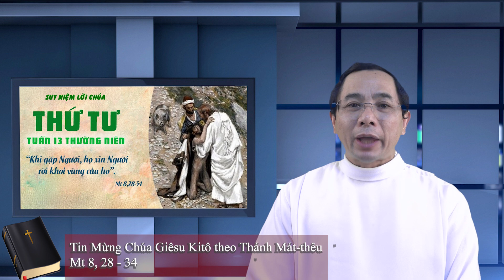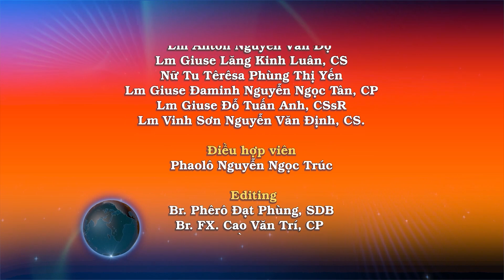Ngày 05/07: Đức Giêsu Có Quyền Trên Ma Quỷ – Lm. Phao-lô Nguyễn Trọng Thiên, SVD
Khi Đức Giê-su sang bờ bên kia, và đến miền Ga-đa-ra, thì có hai người bị quỷ ám từ trong đám mồ mả ra đón Người; chúng rất dữ tợn, đến nỗi không ai dám qua lại lối ấy. Chúng la lên rằng: “Hỡi Con Thiên Chúa, chuyện chúng tôi can gì đến ông? Chưa tới lúc mà ông đã đến đây làm khổ chúng tôi sao? “Khi ấy, ở đàng xa, có một bầy heo rất đông đang ăn. Bọn quỷ nài xin Người rằng: “Nếu ông đuổi chúng tôi, thì xin sai chúng tôi nhập vào bầy heo kia.” Người bảo: “Đi đi!” Chúng liền ra khỏi hai người đó và nhập vào bầy heo. Thế là tất cả bầy heo từ trên sườn núi lao xuống biển và chết đuối hết. Các người chăn heo chạy trốn vào thành, kể lại mọi sự, và những gì đã xảy ra cho những người bị quỷ ám. Bấy giờ, cả thành ra đón Đức Giê-su, và khi gặp Người, họ xin Người rời khỏi vùng đất của họ.